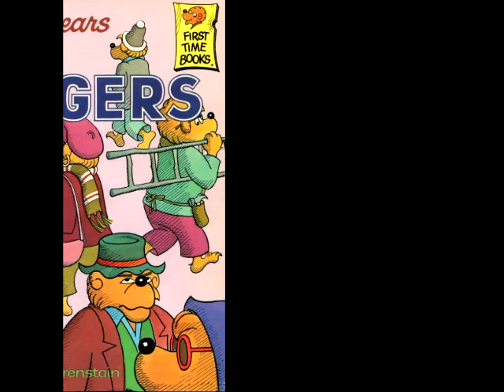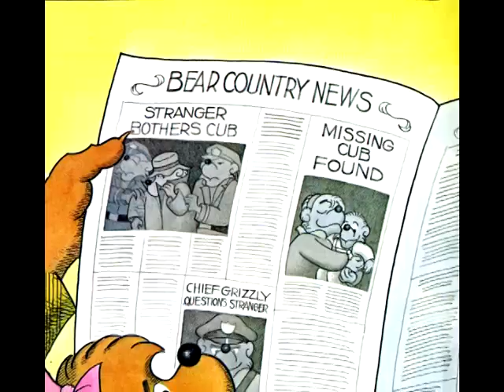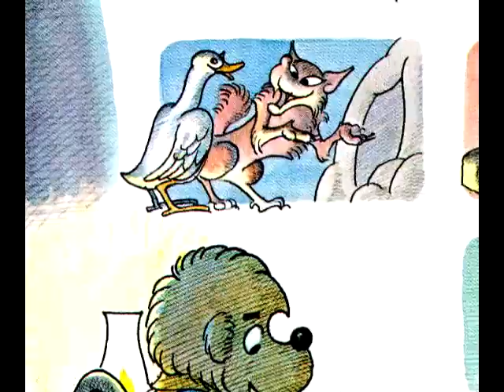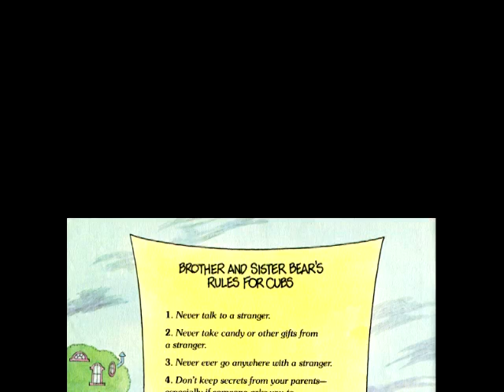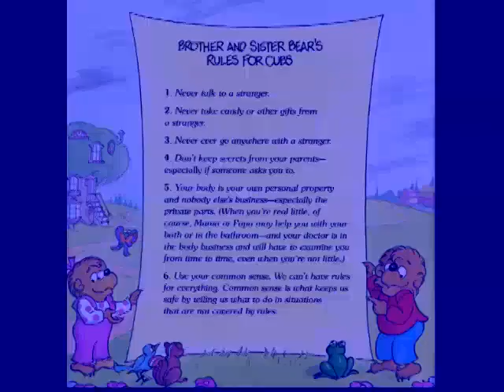The Berenstain Bears Learn about STRANGERS read by Grandpa Tom